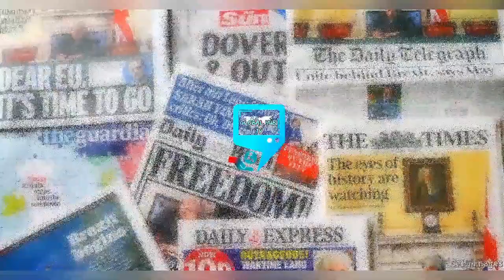IFEANYI IS ALIVE ! HE SURVIVED IN INTENSIVE CARE, DAVIDO BREAKS SILENCE 🔕